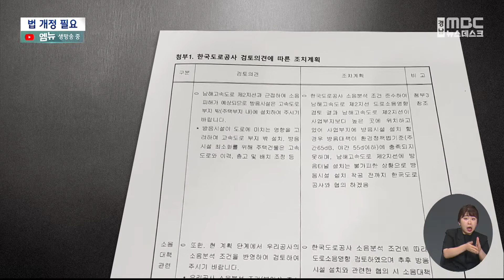고속도로 옆 방음시설 사업자 선의로 설치?(2023.6.6/뉴스데스크/MBC경남)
◀ＡＮＣ▶
고속도로 옆에 신축 중인 아파트에
김해시가 가장 낮은 소음기준인
주택법을 적용하면서
사업자들만 이득을 본다는
소식 전해드렸는데요.

같은 김해시이지만
훨씬 강한 소음기준인 환경정책기본법에 따라
방음시설을 설치하는 곳도 있습니다.

문철진 기자!
◀ＥＮＤ▶
◀ＶＣＲ▶
고속도로 바로 옆에서 공사가 한창인
김해의 한 아파트 건설 현장.

5층까지 실외소음도가 65데시벨 미만이면 되는
주택법의 소음 기준에 따라 사업허가를
받았습니다.

덕분에 사업자는 수십억 원에 달하는
소음방지시설 설치 비용을 아끼게 됐습니다.

CG]
하지만 최근에 공동주택 건설 허가를 받은
근처의 다른 현장은
아파트 모든 층이 주간 65데시벨 이하,
야간 55데시벨 이하가 되도록
환경정책기본법의 소음 기준 대로
소음방지시설을 할 계획입니다.

똑같이 고속도로 옆에 아파트를 짓는
상황이지만 적용한 소음 기준이 다른 겁니다.

이에 대해 김해시는 사업자가
소음 민원을 우려해 자발적으로
높은 소음 기준을 적용한 것이라고
설명합니다.

◀ＳＹＮ▶김해시 관계자/
"그걸 저희들이 하는데 또 하지 말라고 이야기하 수 있는 상황은 아니지 않습니까? (자기들이 알아서 하는 거다?) 예, 예."

하지만 건설업 관계자들은
비용을 아끼면 이익이 되는데
어떤 사업자가 그런 결정을 하겠냐고
반문합니다.

◀ＳＹＮ▶건설업 관계자/
"저희가 시행하는 입장에서 돈이 20~30억 드는 건데 그걸 아끼려고 하지 그걸 뭐 하겠습니까."

고속도로 바로 옆에 지어진
김해의 또다른 아파트.

고속도로에서 200미터 가까이 떨어져 있는데도
30억 원의 비용을 들여
고속도로에 방음벽을 설치했습니다.

한국도로공사가 제시한 환경정책기본법의
소음 기준을 맞추기 위해섭니다.

◀ＩＮＴ▶건설업 관계자/
"그것(소음 기준)은 사업시행자가 선택할 수 있는 부분이 아니고 지자체가 사업승인권이 있기 때문에 그것에 대한 적용 여부는 지자체에 권한이 있고. 그것에 따라서 하도록 되어 있고. 전국이 다 그렇게 하고 있습니다."

도시가 팽창하면서
고속도로 옆에 아파트를 짓는 일은
더욱 늘어날 것으로 보입니다.

이런 논란이 되풀이되지 않도록
소음 기준을 더 명확하게 하는
법 개정이 필요해 보입니다.

MBC뉴스//